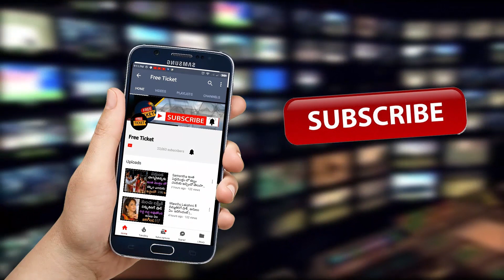Raids On Congress Leader Revanth Reddy Houses | 300 కోట్లు చేతులు మారినట్లు | Free Ticket